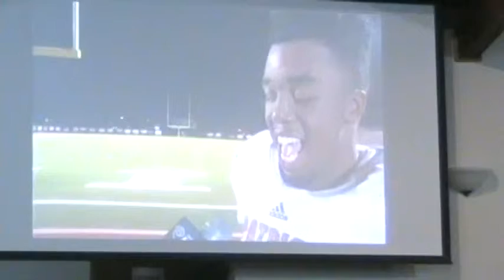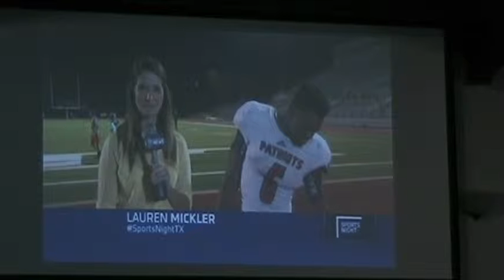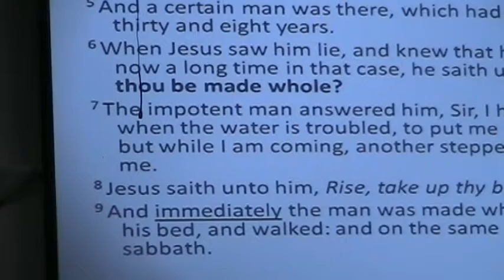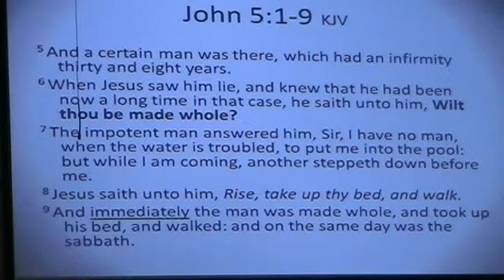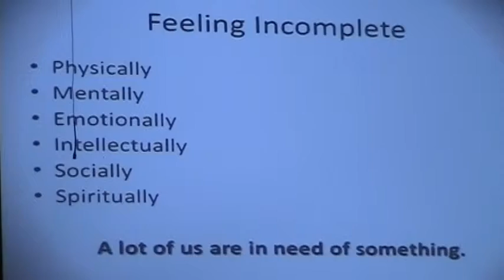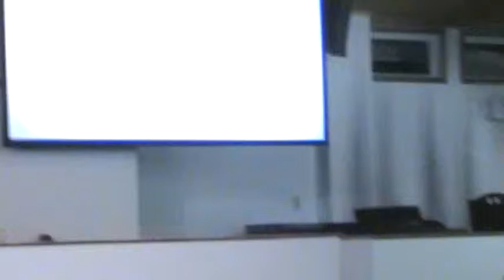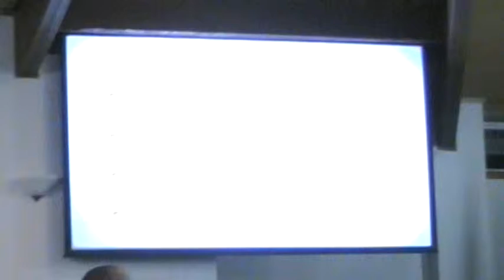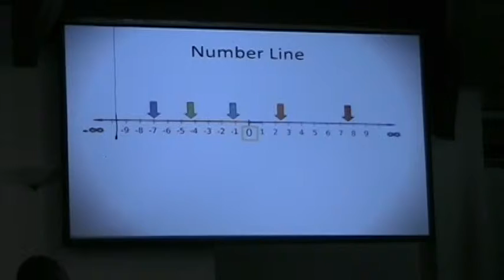Youth Week of Prayer - 2014 - Nehemiah Mabry - Tuesday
Answers of Hope is dedicated to answering relevant spiritual questions from God's Word.  It is my hope that you will receive a rich blessing by the rational and trust-worthy examination of the Bible and it's answers of hope for us today.